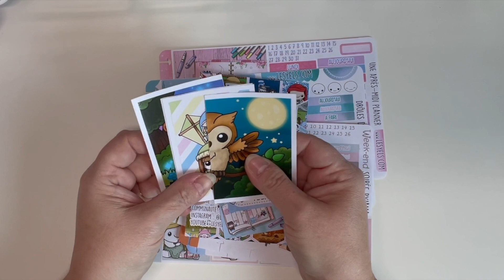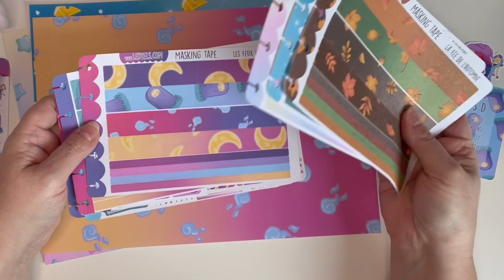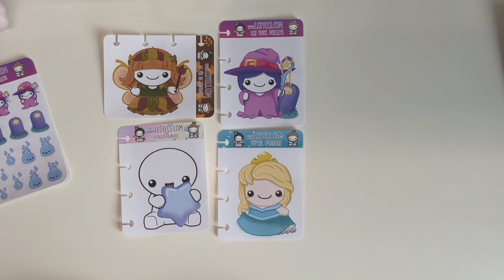LES YELS : OUVERTURE DE LA BOX D'OCTOBRE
Je vous propose de découvrir la nouvelle box de la boutique
Entre automne et halloween, cette box est pleine de surprises !

TU VEUX VOIR PLUS DE VIDEOS ?

🎬 MUSIQUES UTILISEES : youtube creator 🎬

Code de parrainage pour obtenir 5€ de réduction sur ta première commande : 02194404

Merci pour votre fidélité ❤️❤️❤️
Audrey